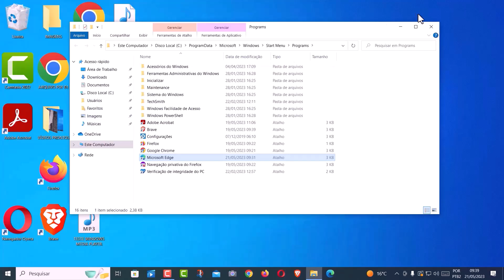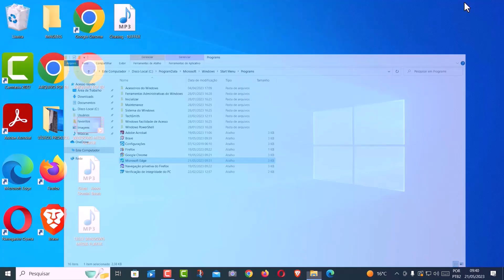(WINDOWS 10) COLOCAR ATALHO DO NAVEGADOR EDGE CHROMIUM NA ÁREA DE TRABALHO E BARRA DE TAREFAS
Confira nesse vídeo Como Colocar um Atalho do Navegador Edge Chromium na Área de Trabalho e Barra de Tarefas do Windows 10. A Área de Trabalho do Windows é um elemento da interface do usuário que atua como principal ponto de atividade, assim que ligamos o computador ou notebook. É nela que as janelas do aplicativo são exibidas, com todos os seus elementos correspondentes e dos quais podemos gerenciar e organizá-los, com operações como minimizar, maximizar ou redimensionar.

Porém, é nela que vemos também a Barra de Tarefas, onde podemos colocar atalhos, como por exemplo de programas e navegadores. Assim, sempre podemos recorrer a esses meios para fixar os Apps que utilizamos com mais frequência no dia a dia, como o Navegador Edge Chromium, que pode ser usado para as nossas pesquisas. E para saber como fazer isso basta seguir o passo a passo do vídeo.